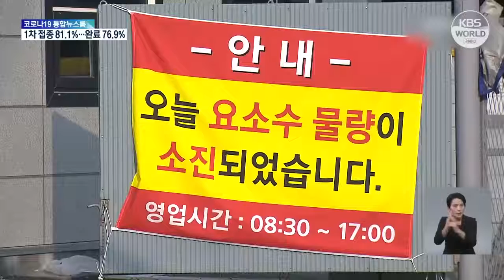Präsident Moon betont Bemühungen um Bewältigung von Knappheit an Harnstofflösung | KBS NEWS 211109